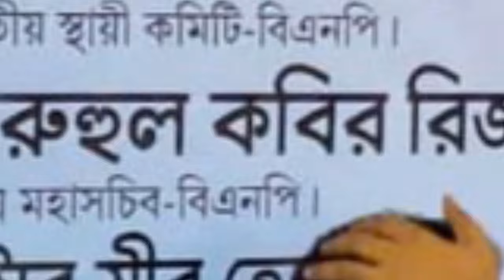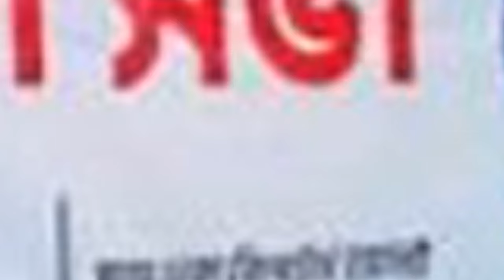News Bangla Today 08/03/ 2024 এইমাত্র পাওয়া খবর BBC Bangla News ajker bangla news ajker khobor